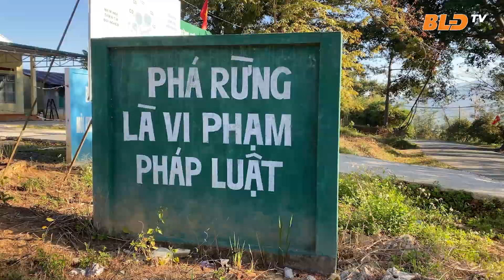Chuyện những người giữ rừng giữa ngày Xuân